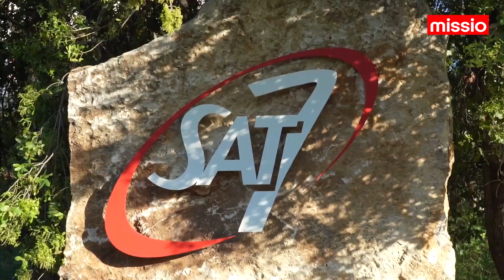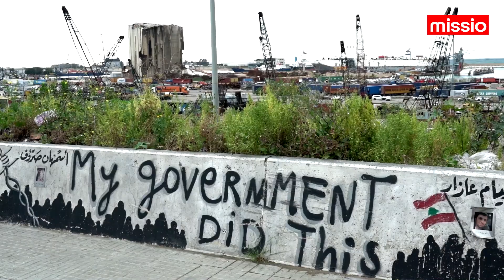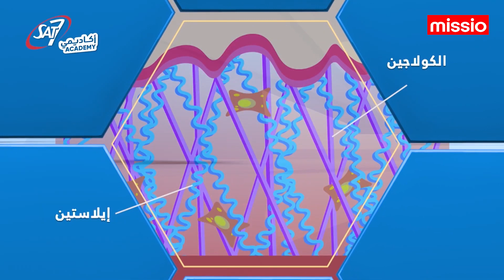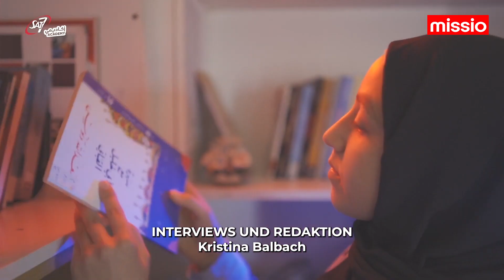Libanon - SAT 7: Ein Fernsehsender überwindet Grenzen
Die Explosion von August 2020 im Hafen von Beirut steht sinnbildlich für den wirtschaftlichen und politischen Niedergang des Libanon. Öffentlicher Raum für Diskussion und Austausch ist rar. Umso wichtiger ist die Mission des ökumenischen Fernsehsenders @SAT-7ARABIC Austausch zwischen Menschen durch Live-Sendungen, Menschen am Rande der Gesellschaft Gehör verschaffen genauso wie Themen wie Religionsfreiheit, interreligiöser Dialog oder die Rechte von Frauen im Nahen Osten.

„Unsere Arbeit ist nicht politisch, aber wir zeigen die Realität. Zum Beispiel dass immer mehr Menschen in der libanesischen Gesellschaft leiden“, sagt Juliana Sfeir, Programmleiterin beim Bildungskanal @SAT7ACADEMY.
Erfahren Sie im Video mehr über den christlichen Sender, der von Beirut aus in Afrika und Nahost 25 Millionen Zuschauer erreicht.

Juliana Sfeir wird im Weltmissionsmonat Oktober nach Bayern und Speyer kommen, um über die dramatische Krise im Libanon zu berichten und über Perspektiven, diese zu überwinden.